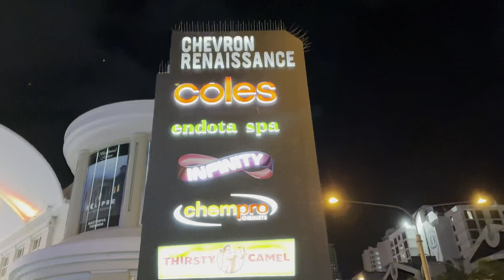Gold Coast ch MOOSEWALA famous aa| Gore kaale fan ne 💪🏻| Evening walk with family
international students in Australia
international students
international student vlog
student struggle in Australia
student struggle life
punjabi in Australia
Punjabi vlogs
Bloopers
travelling australia
tourism australia
tourist places in sydney Australia
tourist places in Sydney
sydney best place to visit
sydney best suburbs to live
sydney
travel vlog
travelling desi